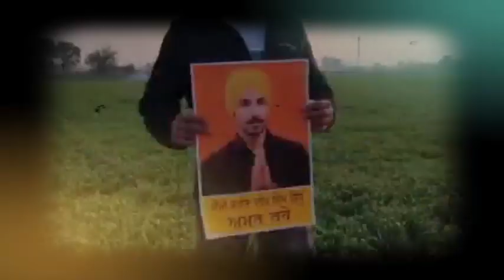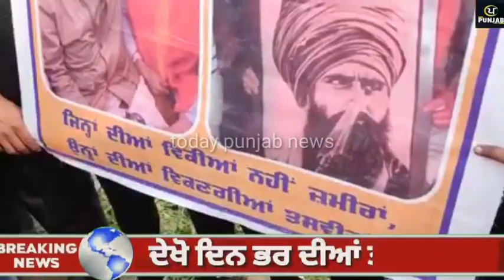ਦੇਖੋ ਬਾਈ Deep Sidhu ਦੇ ਸਸਕਾਰ ਲਈ ਜਾਂਦਾ ਇਕੱਠ ਦਸਦਾ ਕੇ ਬਾਈ ਨੇ ਜ਼ਿੰਦਗੀ ਚ ਕੀ ਖੱਟਿਆ,ਪੈਰ ਰੱਖਣ ਨੂੰ ਵੀ ਜਗ੍ਹਾ ਨੀ